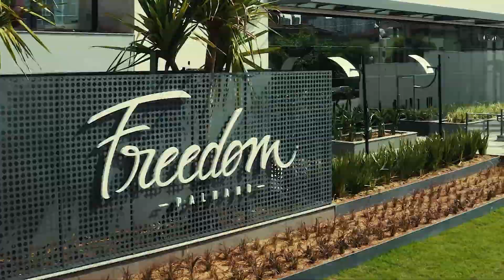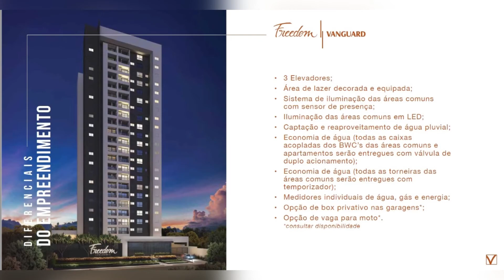Freedom Vanguard na Gleba Palhano em Londrina, apartamento novo e pronto para morar.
Freedom da Vanguard, localizado na João Huss, na gleba palhano em Londrina, o bairro que mais valoriza de Londrina. O prédio está pronto e entregou recentemente em fevereiro/2022, está tudo novinho e pronto para morar.
Temos disponível as ultimas unidades, apenas a planta de 72m² e 45m² disponível no momento, vou atualizando a disponibilidade por aqui.
No vídeo mostro do a área de lazer a o apartamento de 72m² com sala extendida.
Diferenciais:
✅ 3 Elevadores;
✅ Área de lazer decorada e equipada;
✅ Sistema de iluminação das áreas comuns com sensor de presença;
✅ Iluminação das áreas comuns em LED;
✅ Captação e reaproveitamento de água pluvial;
✅ Economia de água (todas as caixas acopladas dos BWC’s das áreas comuns e apartamentos serão entregues com válvula de duplo acionamento);
✅ Economia de água (todas as torneiras das áreas comuns serão entregues com temporizador);
✅ Medidores individuais de água, gás e energia;
✅ Opção de box privativo nas garagens*;
✅ Opção de vaga para moto*.
*consultar disponibilidade
Quer saber mais ou agendar uma visita? entre em contato comigo.
Maurilio - g1 Imob
00:00 - Introdução
00:21 - Área de Lazer
02:41 - Apartamento 72m² pronto
04:44 - Steak Hause
05:20 - Piscina externa
06:00 - Pub com piscina privativa
06:32 - Localização e Plantas
Músico: LiQWYD